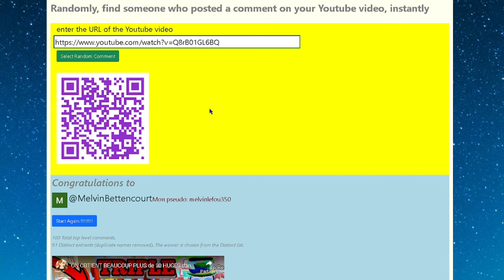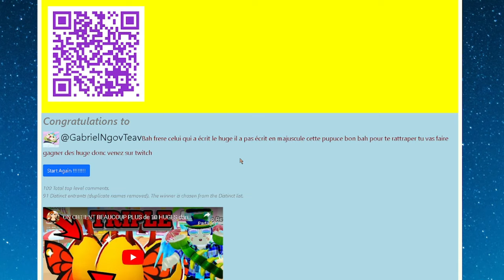LES 169 RELICS SHINYS LOCALISATION du Kawaii et Millionaire World sur PET SIMULATOR 99 dans ROBLOX !